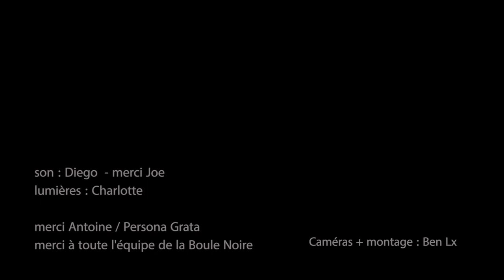Melenas "Flor de la frontera" 01/04/24 Paris, Boule Noire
son : Diego - merci Joe
lumières : Charlotte
merci Antoine / Persona Grata  and the whole Melenas crew!